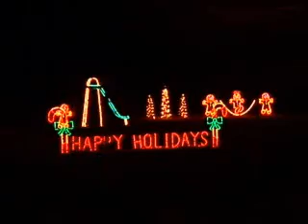Celebration Of Lights